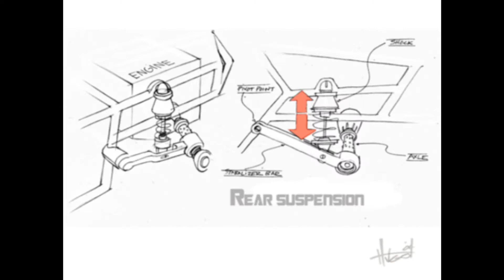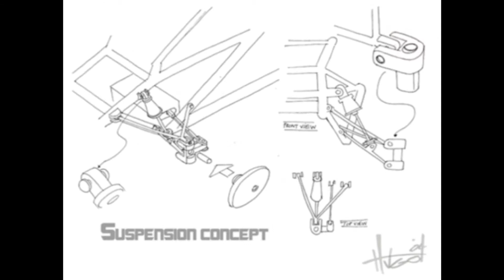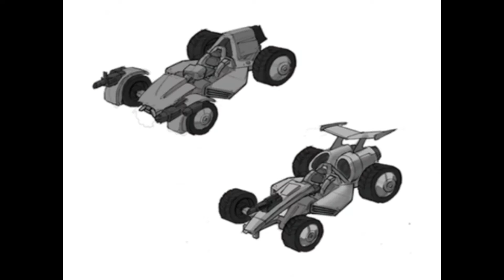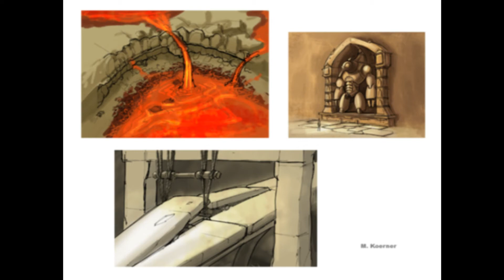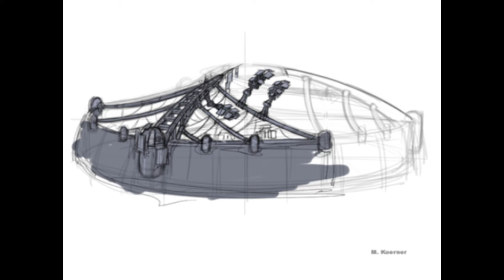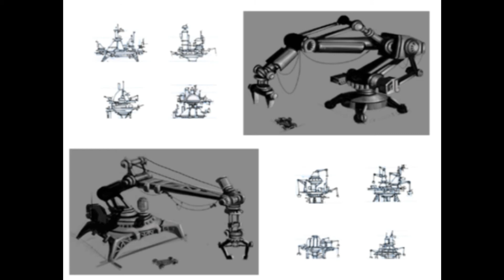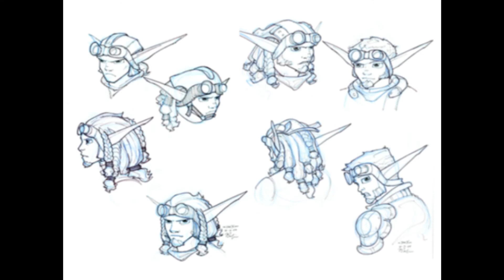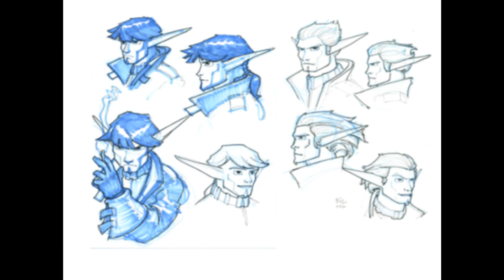Jak X: Concept Art Slideshow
This is the concept art that's unlocked in the secrets menu of the game.

Copyrighted content NOT OWNED BY ME!!! Songs and footage are owned by Sony and their respective parties.